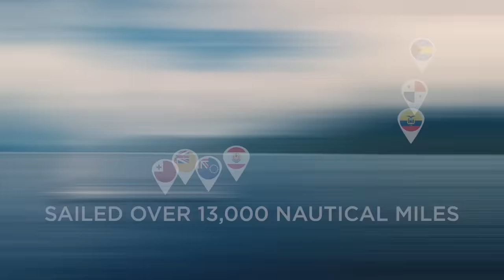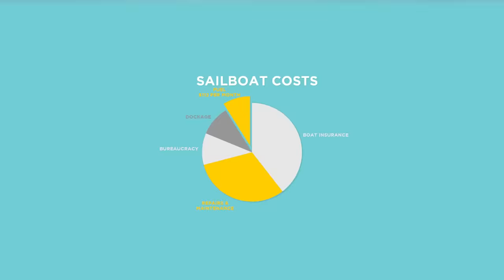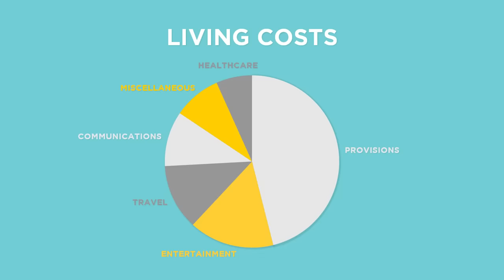How Much It REALLY Costs to live on a Boat (our monthly expenses)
Many people don't like to talk about money. But it’s hard to plan a BIG life change on hypotheticals.  Here are our costs to live & travel on an Off Grid Sailboat. Our Monthly Expenses from the last 2 years of full time sailing around the world.

Artists – Luke Melville

More Deets:

In 2016 we set off to explore the world on a sailboat with absolutely no previous experience.  We didn’t know what to expect or how to budget for such an unknown lifestyle.

Sure, we had done several google searches on “how much does it cost to sail around the world” but we couldn’t find anything all that helpful (sooo much more info out now).  It was mostly a bunch of hypotheticals or listicles of what to consider.

Some things were easier to guess at, like how much we would spend on food (because we’re still going to eat).  But we had no idea what we would be spending on things like fuel, repairs, and maintenance.

Over the past four years, we’ve sailed to seven countries and put over 13,000 nautical miles under our hulls.

We’ve learned a lot in that time and learned a lot about our spending habits in this new salty life.

Everyone always says BOAT is just an acronym for Bust Out Another Thousand.  And in the beginning, it felt that way.  The first year was buying and outfitting for off the grid and it was a total wallet buster!

But since then, we’ve been able to stick to our budget pretty closely and we’ve been pleasantly surprised.

So, what does it cost to sail around the world?

Not many people are willing to share their personal expenses or talk about money (so please be kind).  But it’s hard to plan a big life change on hypotheticals.  So, here is what it costs us to live and travel full time on a sailboat.

We’re Jason and Nikki Wynn. We been living OffTheGrid and exploring the world for almost a decade.

Because... Life is an adventure!

Extraordinary moments out there for anyone willing, and wanting, to go after it.  Ya know life, liberty and the pursuit of happiness.

Shared with LOVE 💕
- Jason & Nikki Wynn

Timestamps if you like to Jump Around:

00:00 Our Sailing Story (Short Version)
00:18 Made Her an Off-Grid Self Sufficient SailBoat
00:44 You Can Do It on ANY BUDGET
01:33 10 YEARS of Full-Time Travel COSTS
02:15 Our Boat & Living Cost (Budget Pie Chart)
02:21 Boat Insurance Cost
03:45 Cost of Sailboat Repairs & Maintenance
05:55 Stinkin Bureaucracy Costs
07:01 Dockage Costs – Marinas, Moorings, Dinghy Docks & Haul-Out
08:07 Things are Looking Grimm for this Year
08:25 Sailboat Fuel Costs – Diesel & Gasoline Budget
09:40 Sailboat & Living Expenses (Pie Chart)
09:43 Sailboat Living Costs
09:56 Provision Costs – Groceries & Supplies
11:01 Entertainment & Eating Out Costs
12:01 Travel Expenses – Land Transport, Flights and Hotels
14:31 Communication – Phone, Internet, Wifi, & Satellite Costs
14:40 Misc – Pet Costs, Bank Fees & Shipping
17:30 Global Traveler Healthcare Policy & Cost
19:50 The GRAND TOTAL (Monthly Costs of Sailing Around the World)
20:40 This does NOT include business expenses